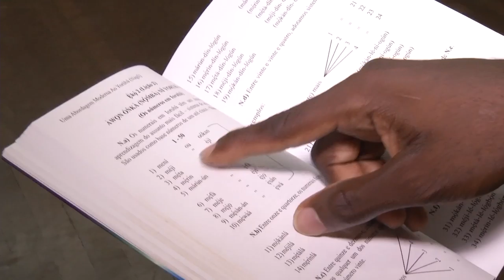Chamada Nação | TVE - Línguas Africanas - 15/6/16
O Nação desta semana vai abordar o poder das palavras, o preconceito presente em nosso vocabulário. Como palavras e expressões racistas podem impactar a autoestima e até mesmo as estruturas sociais. Conheça também cursos onde se ensinam as línguas africanas que influenciaram o português que falamos.